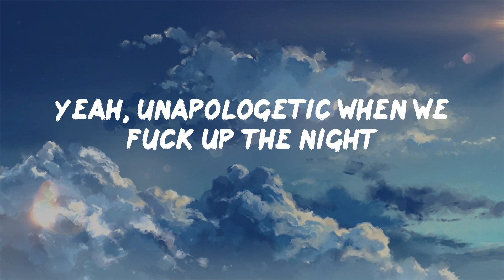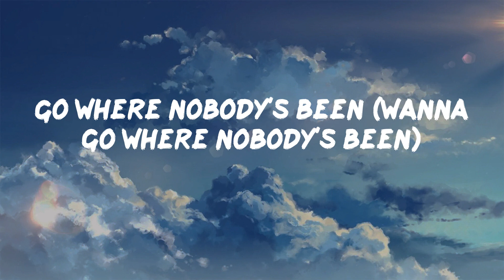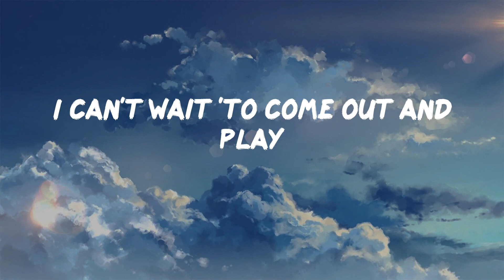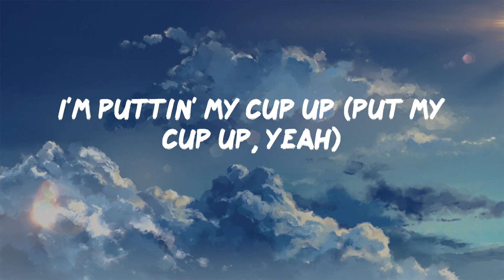CUFF IT - Beyoncé (Lyrics)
Lyrics:
Black lights
Ooh, baby
For you
We gon' fuck up the night
Take flight